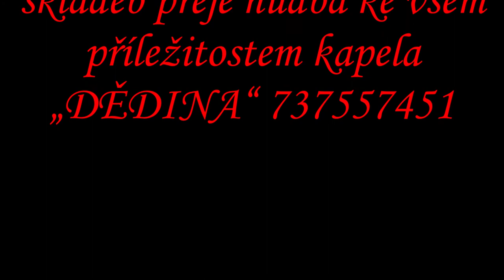DÁVNO polka Josef Konečný Hodonín věnuji památce autora